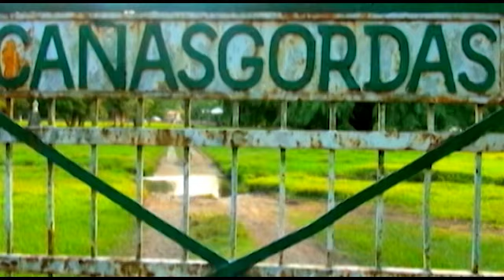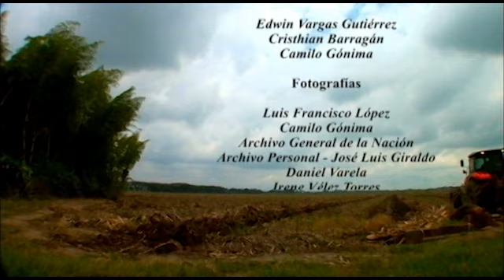Capítulo 3: Hormiguero, la herencia de Cañasgordas.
El documental relata la historia de la Hacienda Cañasgordas en Cali - Colombia, sus particularidades arquitectónicas y el origen de sus esclavos. También de la reciente excavación arqueológica en el cementerio colonial de la hacienda y la tradición oral recogida en el corregimiento El Hormiguero, fértil territorio perteneciente a la hacienda durante su esplendor, donde aún sobreviven asentamientos de los descendientes de esclavizados de la hacienda.

Este documental pretende aportar a la construcción de la historia del Valle del Cauca, de las comunidades afro descendientes y al interés general, retratando el escenario de la hacienda, que por su importancia económica y política logró influenciar a Cali y sus alrededores durante buena parte de su historia colonial y republicana (Siglos XVII al XIX).